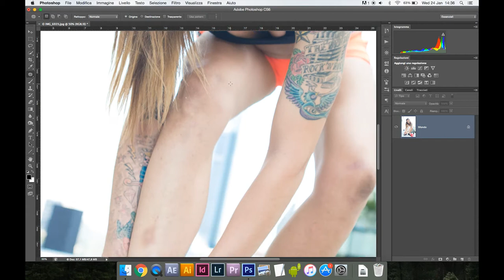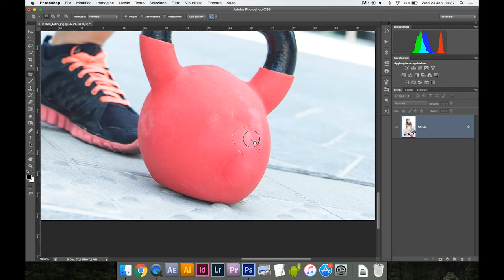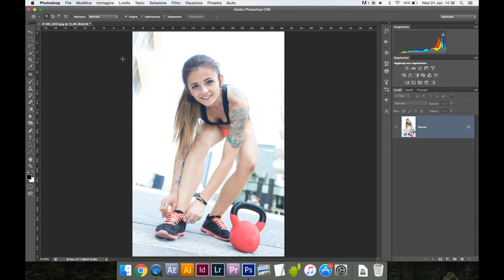PHOTOSHOP - Strumento Toppa | fotoritocco sulle foto, eliminare oggetti indesiderati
Elimina loghi o macchie con questo strumento di selezione e correzione

Ciao a tutti gli amanti del fotoritocco e di Photoshop! Nel mio ultimo tutorial, entreremo nel magico mondo del fotoritocco avanzato utilizzando lo strumento Toppa di Photoshop. Questo strumento è una risorsa incredibile per eliminare oggetti indesiderati dalle tue foto e ottenere risultati sorprendenti.

Durante questa guida dettagliata, imparerai come utilizzare lo strumento Toppa per rimuovere oggetti, elementi di disturbo o imperfezioni dalle tue immagini, lasciando il minimo impatto visivo. Vedremo insieme come trasformare le tue foto, eliminando tutto ciò che vorresti rimuovere senza alcuna difficoltà.

Indipendentemente dal tuo livello di competenza in Photoshop, questo video ti fornirà una solida base per padroneggiare lo strumento Toppa. Sia che tu stia cercando di migliorare le tue abilità di fotoritocco o desideri semplicemente eliminare fastidiosi elementi dalle tue immagini, questo tutorial è perfetto per te.

Preparati a trasformare le tue foto e a portare la tua abilità di fotoritocco a nuovi livelli con lo strumento Toppa di Photoshop. Buon lavoro e buon fotoritocco a tutti.

La modella è Federica Lauda